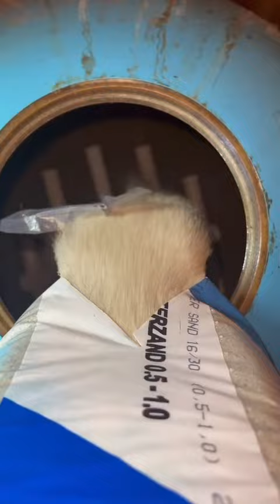The sand in this filter hadn’t been changed for well over 10ye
The sand in this filter hadn’t been changed for well over 10years 🤢 it did smell quite bad!